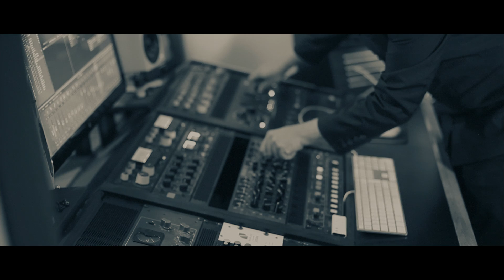THE MOUNTAINS - About the new single "Before And After Hollywood"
"Before And After Hollywood" out Nov 17th, 2018
Interview with Michael Møller

The Mountains: Michael Møller, Frederik Nordsø & Fridolin Nordsø